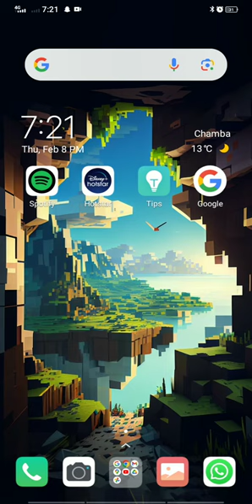can i play Minecraft with keyboard ⌨️ or mouse my 2nd day play with keyboard ⌨️